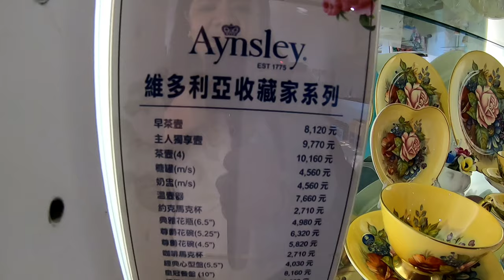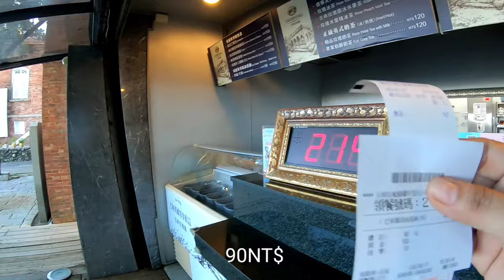Visit Former British Consulate at Takao || Taiwan Vlog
Located on a hilltop overlooking Sizihwan, the Former British Consulate was built in 1865 with red-bricked archways, displaying unique, old British colonial style architecture. This 145 year old building is now the most antique western building preserved in Taiwan which is also listed as the second-class historic spot.